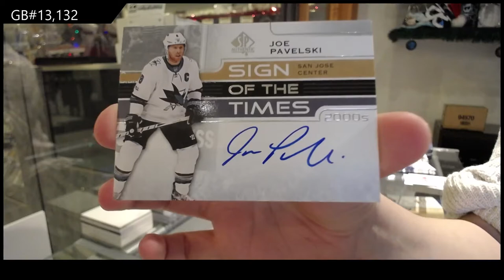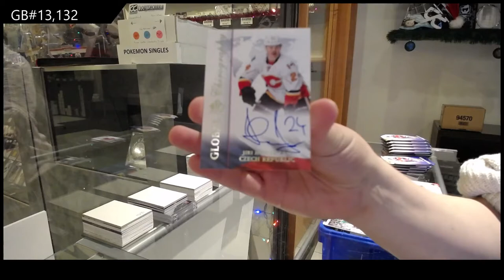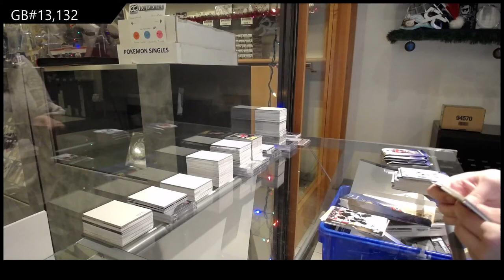15-16 UD SP Authentic & 19-20 UD SP Authentic Hockey Box Break - C&C GB #13,132